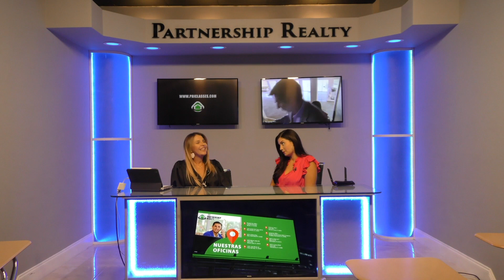Coach de vida Milena Aldana Promo